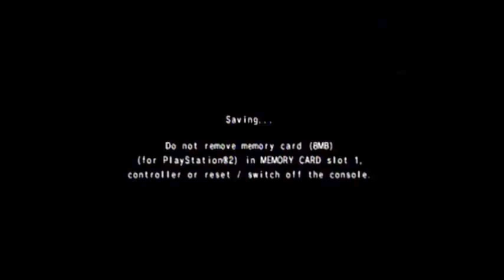GIG Yakuza episode 10- Black people!!! (feat. Shawniverse)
This game is not available to download to purchase except on amazon or ebay. If you wish that to change give Sega and Sony an email letting them know you want to buy it.